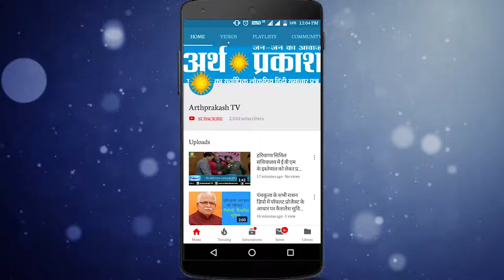जजपा द्वारा जनता का जन सेवा पत्र जारी